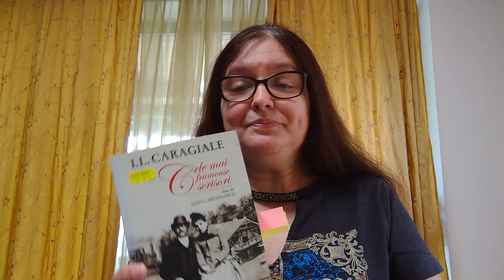Kir Ianulea de I.L. Caragiale Partea I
Un drăcușor, un negustor grec și o nevastă - o rețetă clasică pentru o poveste cu tot felul de întorsături.